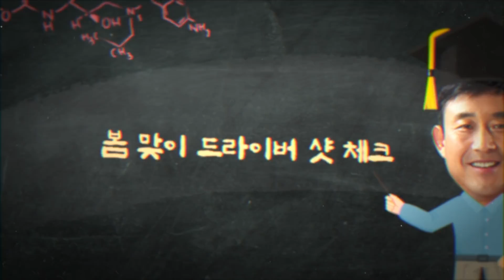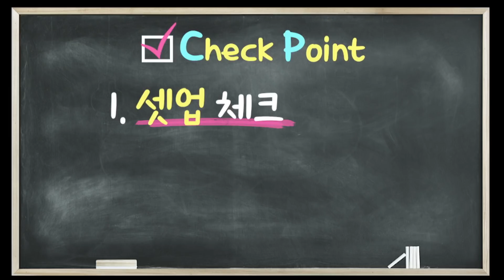[5분속성]라운딩 전 드라이버 샷 완전정복 (고덕호 프로)|아카데미 요약노트 ep.01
봄맞이 첫 라운딩을 앞뒀다면
골프 일타강사 덕호쌤이 알려주는 요약노트가 정답!
단, 5분만에 당신의 스윙이 업그레이드 됩니다

✔1교시 : 셋업체크
✔2교시 : 스윙 플레인 체크
✔3교시 : 타이밍 체크